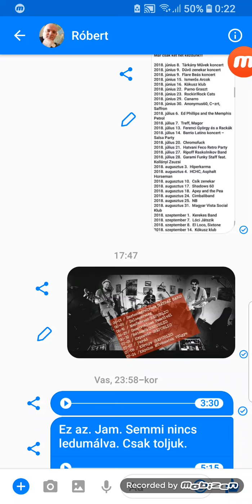King Blues Jam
Blues a kedvem!
Dob- Ferenc Tóth , Bass- Barna József, Gitár, "ének"- R' Dalso-  Róbert Lados.
Ez a dal Jammelés. Nem lebeszélt, egyeztetett előadás. Ok!
Jó szórakozást!
Fülhallgatón hallgasd!